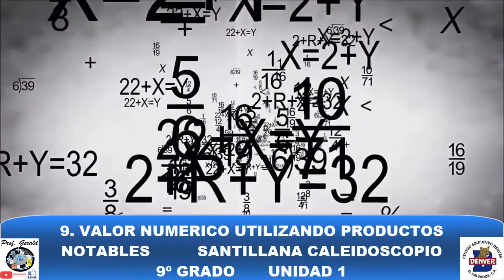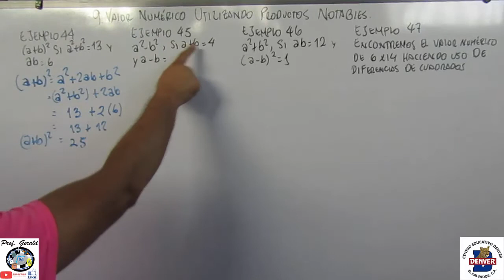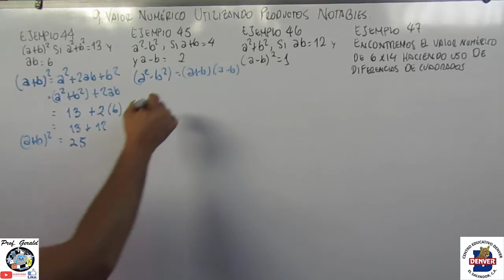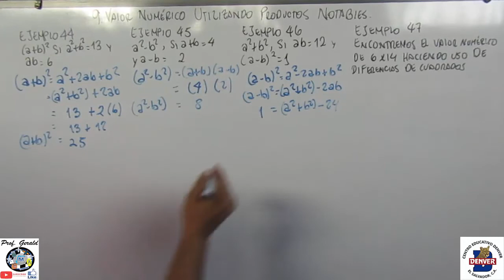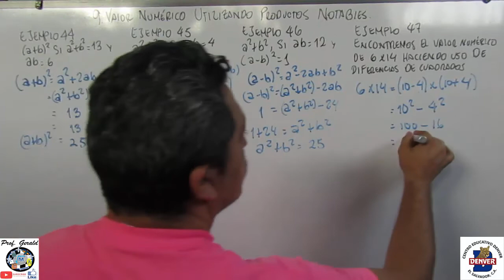9. VALOR NUMERICO UTILIZANDO PRODUCTOS NOTABLES 9º GRADO